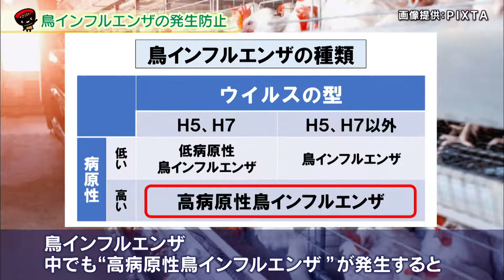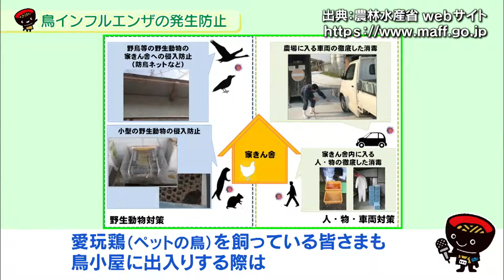【いわて！わんこ広報室】 第29回「鳥インフルエンザの発生防止 ～我が家の鳥と養鶏産業を守るために～」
2020年10月21日放送
岩手県は、鶏肉の生産量全国３位を誇る産地です。
養鶏業は、岩手県にとって重要な産業ですが、鳥インフルエンザ、中でも“高病原性鳥インフルエンザ”が発生すると、感染の拡大を防ぐために、発生が確認された場所で飼われている鳥、鶏（にわとり）を全て殺処分することになります。
これは農場に限らず、ペットとして飼われている場合も同じです。
今回は、「鳥インフルエンザ」の発生防止対策のポイントをご紹介します。